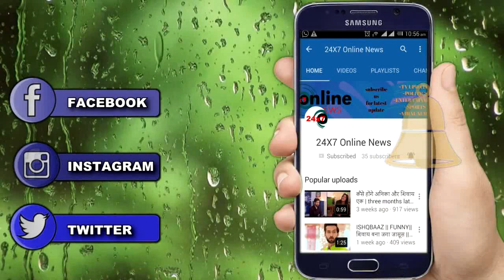MUJHSE SHAADI KAROGE || शो के सेट पर सना करेगी सिद्दार्थ के थप्पड़ मारने का खुलासा